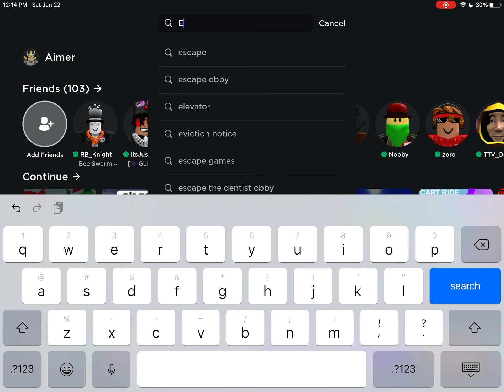roblox is down for the 639749387493874th time